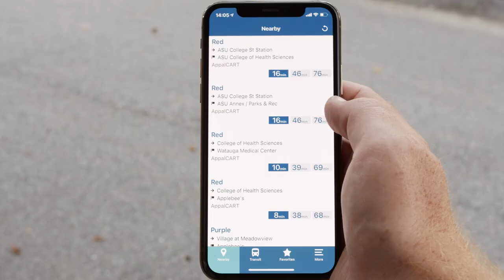How To Use The AppalCART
This video was produced as part of a social media campaign regarding COVID-19 policy updates for AppalCART public transit. The campaign included two videos and several custom graphics.

MB01AIPJYYEMQSE